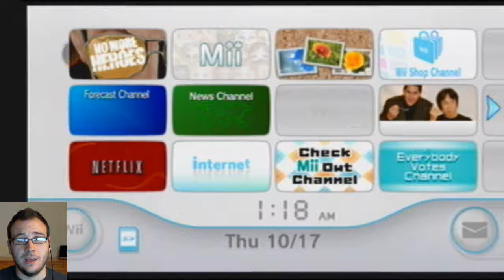No More Heroes - #1 It's Tutorial Time!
This game is pretty sweet.  Enjoy the ride.